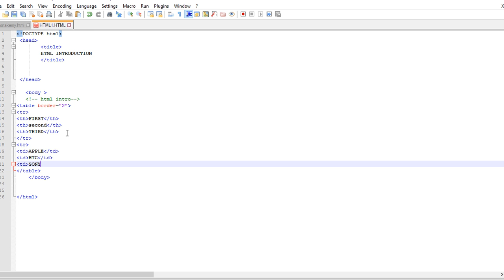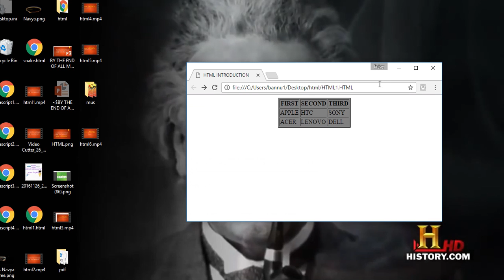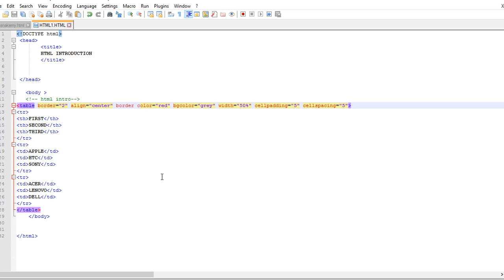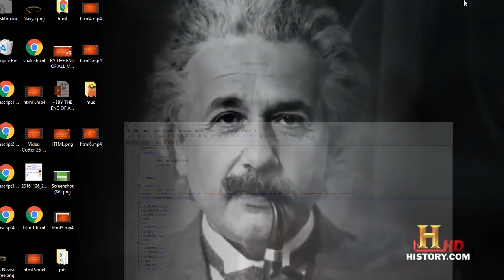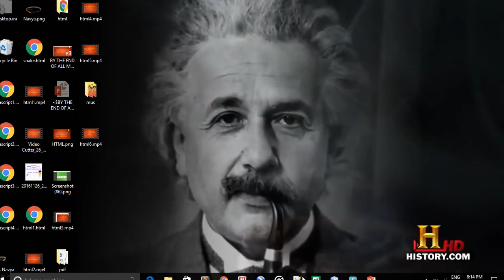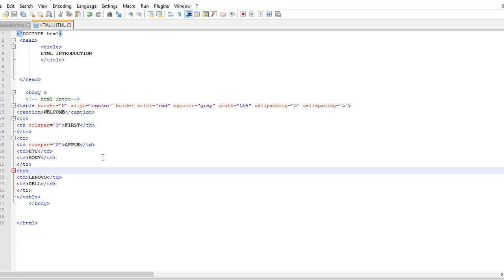HTML IN TELUGU ABOUT TABLES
A perfect way to understand all these type of languages with a nice examples can be shown by us to you.